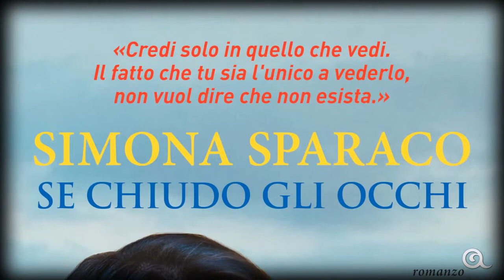"Se chiudo gli occhi" di Simona Sparaco